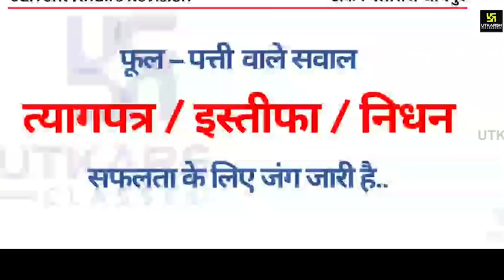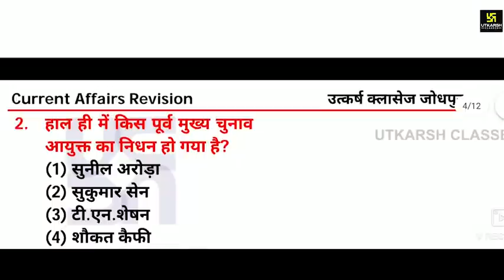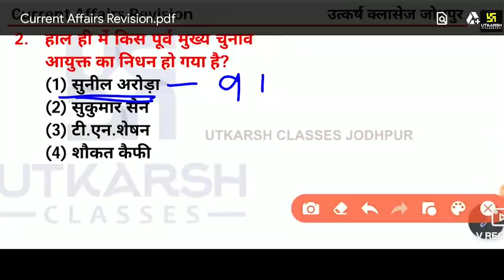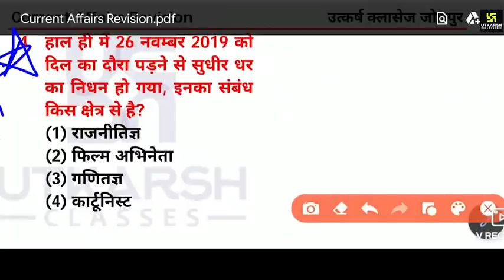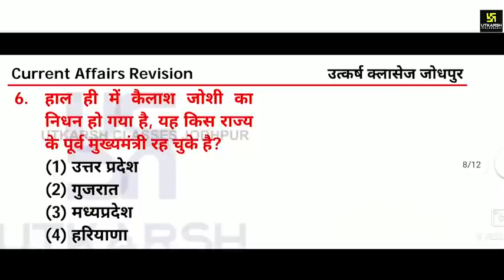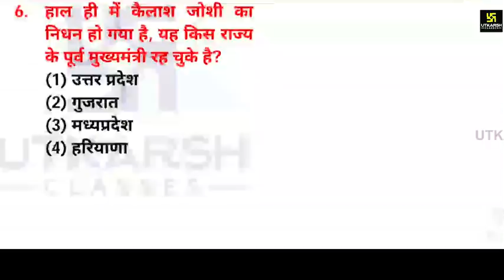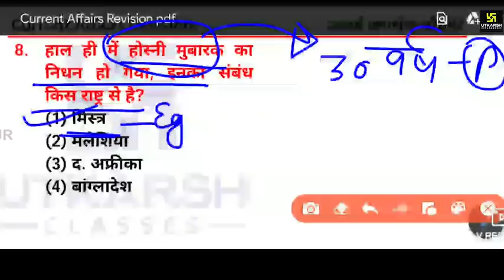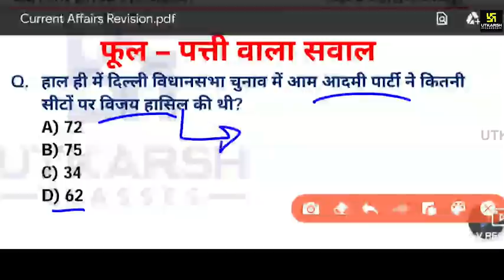Latest Resignation and Demise (नवीनतम त्यागपत्र/निधन) Most Important Questions | By kumar Gaurav Sir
लीजिए फूल पत्ती वाली रिवीजन क्लास .इस क्लास का महत्वपूर्ण उद्देश्य हैं नवीनतम त्यागपत्र /निधन जो राष्ट्रीय तथा अंतरराष्ट्रीय स्तर पर सुर्खियों में रही उन सभी को आप तक आसान तरीके से पहुंचाना और क्लास में याद करवाना दोस्तों मैंने यह क्लास अपने घर से आप सभी के लिए रिकार्ड की है और मुझे उम्मीद है कि यह क्लास आप सभी के लिए मील का पत्थर साबित होगी आप सभी को अपने सुझाव अवश्य ही कमेंट बॉक्स में देने हैं.

05:30 AM - Current Affairs Show by Kumar Gaurav Sir
05:00 PM - Rajasthan Current Affairs by Narendra Choudhary Sir